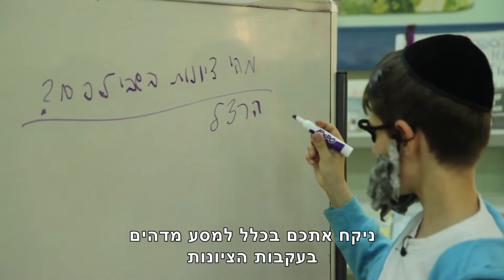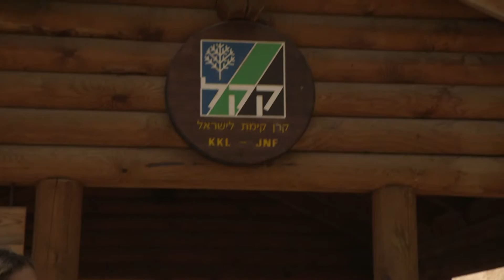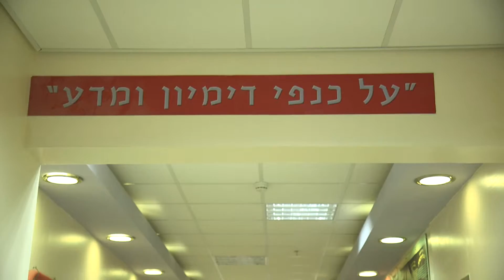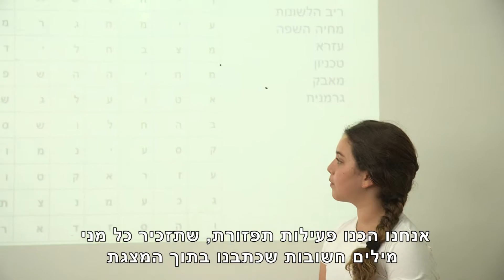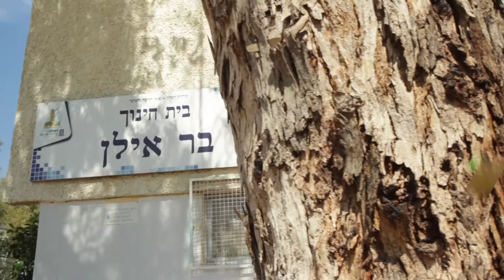הכירו את המתמודדים בחידון קק"ל 2015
חידון ציונות אדם וסביבה - בכל שנה קק"ל מקיימת חידון ידע ארצי לתלמידים בכיתות ה'-ו'. אלפי ילדים לומדים דרך ההשתתפות בחידון כמאה ועשרה מושגי יסוד בנושאים שונים הקשורים בידיעת הארץ, ציונות, איכות הסביבה וקק"ל.

התלמידים שבתי הספר שלהם יבחרו להשתתף בחידון יקבלו חוברת מושגים, הכוללת כ-110 מושגי יסוד נבחרים בנושאים השונים, ויוכלו ללמוד, לשנן ולהתאמן. הלמידה מהנה ופעילה, והיא מתבצעת הן בעזרת החוברת והן באמצעות המאמן האישי לחידון – משחק אימון מתוקשב – שיפורסם באתר קק"ל.